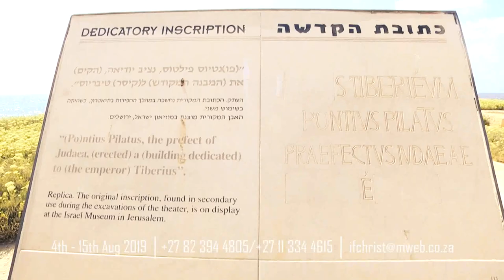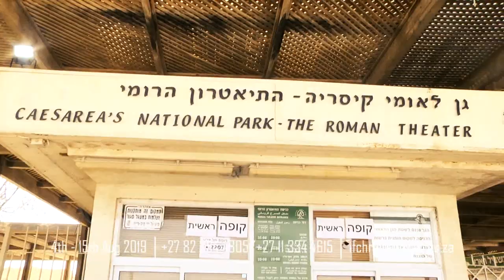2019 Isreal Pilgrimage from the 3rd to the 15th of August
Be sure to join us for the Isreal Pilgrimage from the 3rd to the 15th of August 2019.